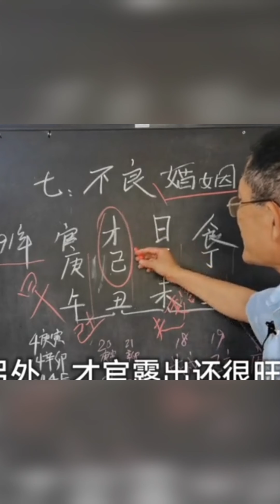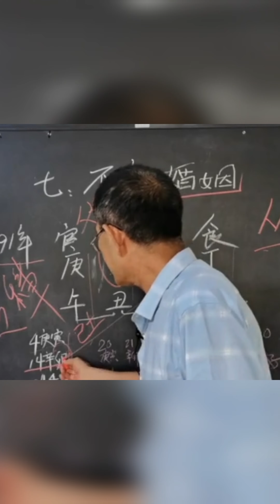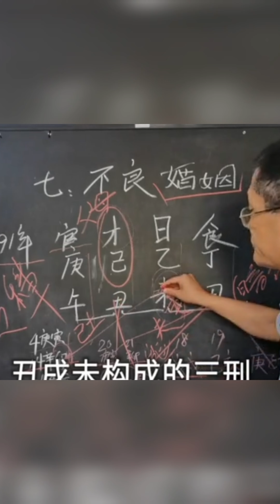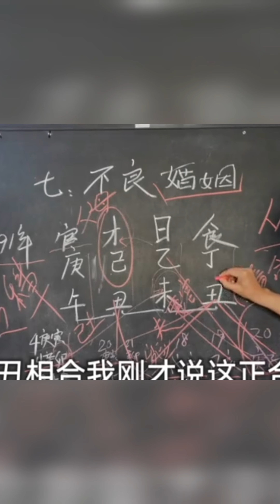不良婚姻的八字！